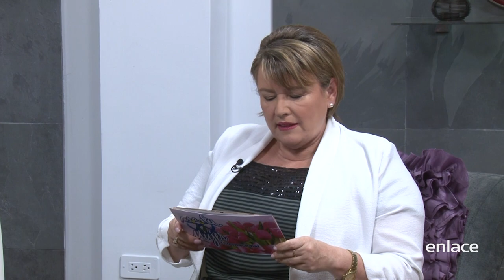Secretos para abrir grandes puertas - Para Tí Mujer - Enlace TV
Concientizar s los oyentes a hacer bien su trabajo para que se abran puertas de Bendición.